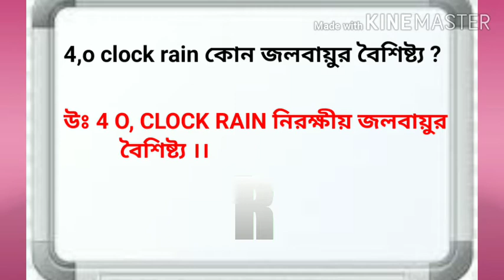অষ্ঠম শ্রেণীর ভুগোল |ষষ্ঠ অধ্যায় |unit test 2| খুব গুরুত্বপূর্ণ top10 sqa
অষ্ঠম শ্রেণীর ইতিহাসের ষষ্ঠ অধ্যায় থেকে unit test 2 এর জন্য । খুব গুরুত্বপূর্ণ top 10 sqa আলোচনা করা হয়েছে ।এই অতি সংক্ষিপ্ত প্রশ্ন ও উত্তর গুলি পরীক্ষায় আসার সম্ভাবনা 100% ।আশাকরি ভিডিওটি দেখলে , শিক্ষার্থীরা খুব উপকৃত হবে ।